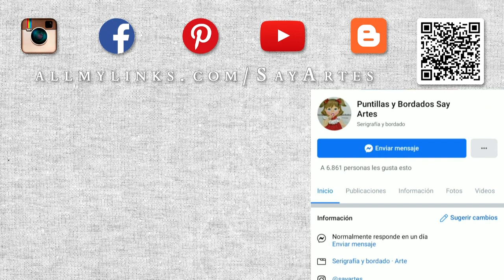66 - Pétalos - Nochebuena | Say Artes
En esta ocasión les muestro como hacer está bonita puntada que pueden aplicar a pétalos de flores.